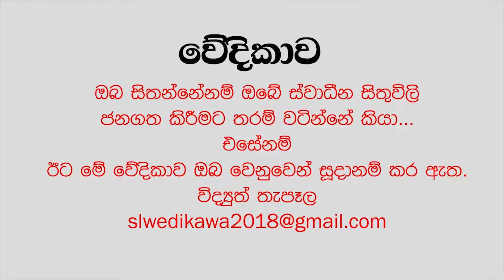SLW 99 - Dabara Amila Thero -2019.02.05